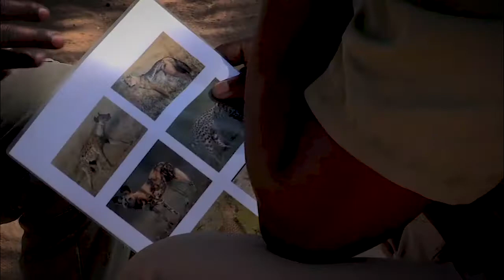Wild dogs and The African Wildlife Conservation Fund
Magnificent footage of southern Africa's most endangered large carnivores and the work of the African Wildlife Conservation Fund to save them.  Stunning photography and dramatic footage make this an exciting and interesting clip.